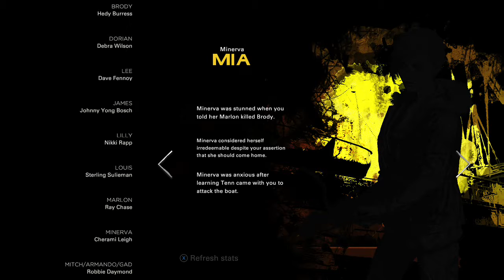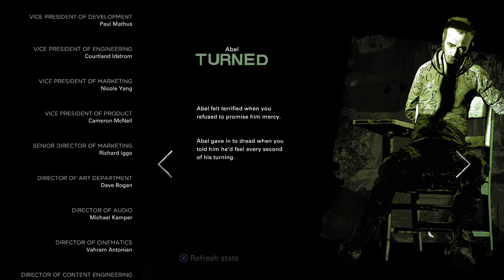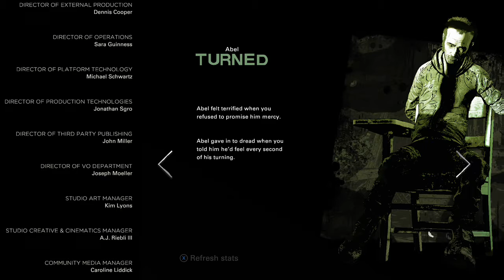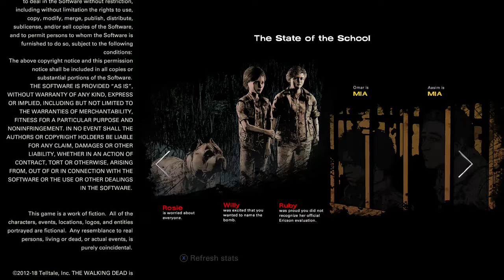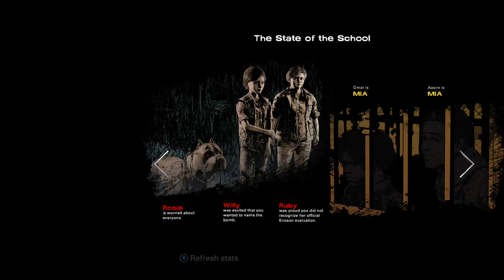The Walking Dead: The Final season the end of ep 3